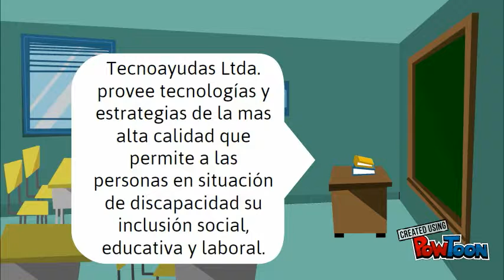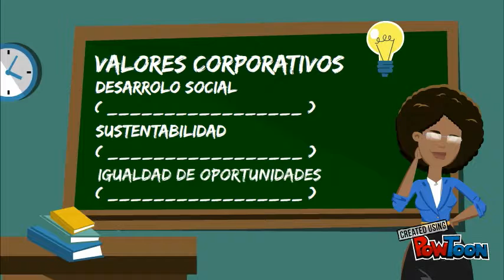video tecnoayudas udea TEM